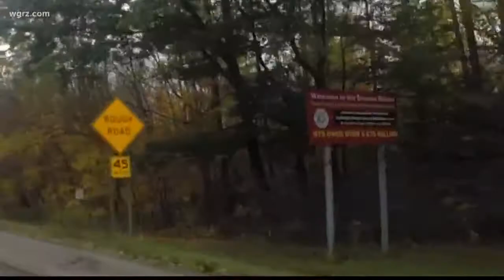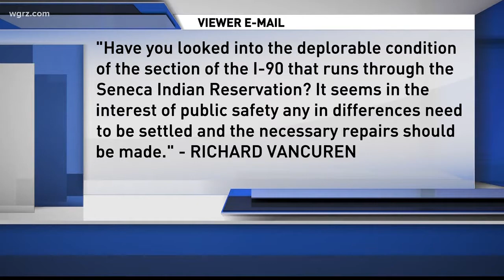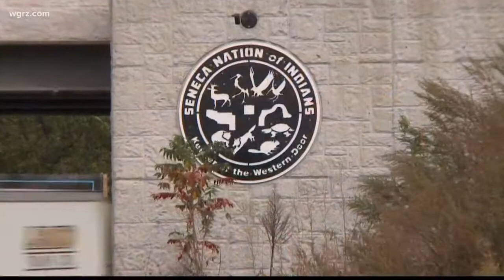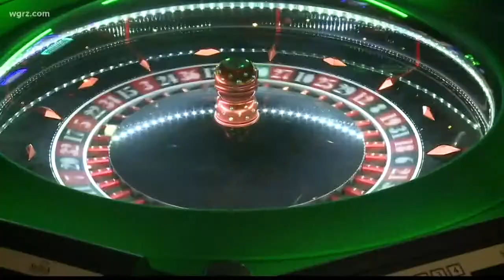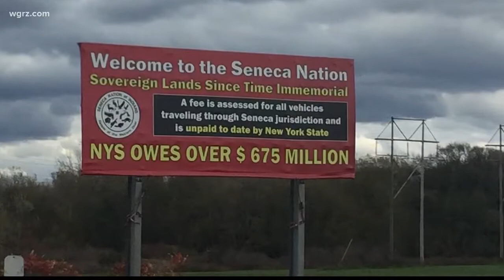THRUWAY CONDITION DISPUTE ON SENECA TERRITORY